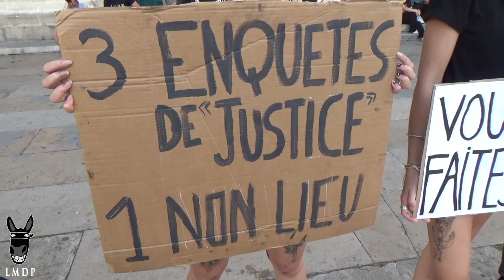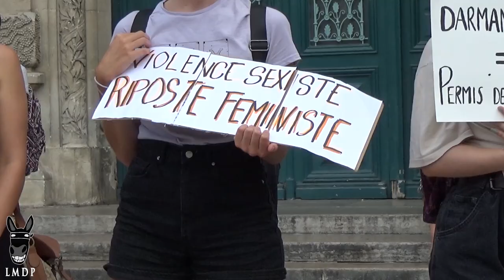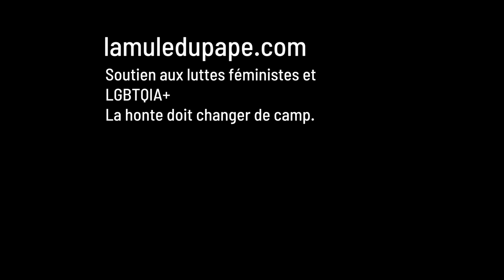Culture du viol (1/4) : face au mépris du gouvernement, la parole se libère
Alors que Gérald Darmanin, accusé de viol, a été nommé premier ministre à la faveur du dernier remaniement, alors qu'Éric Dupond-Moretti, aux opinions misogynes et connu pour avoir défendu des violeurs, a été nommé garde des sceaux, de nombreux rassemblements féministes ont spontanément émaillé le territoire ce vendredi 10 juillet 2020, notamment à Montpellier, Paris, Toulouse, Bordeaux, Nantes, Lille, Saint-Étienne...

A Montpellier, environ 500 personnes se sont réunies sur la place de la Comédie, à l'initiative de plusieurs collectifs féministes, pour dénoncer "la culture du viol En Marche", alors que l'égalité hommes-femmes avait été présentée comme l'une des grandes priorités du quinquennat. Il semble aujourd'hui, avec ces nominations, que l'idée soit définitivement enterrée, après un Grenelle des violences conjugales qui a ridiculisé le gouvernement par son insuffisance à lutter contre ce fléau sociétal.